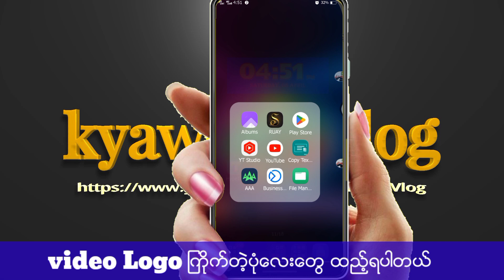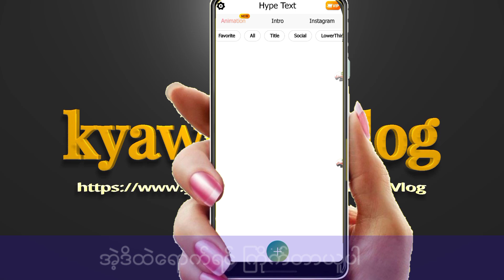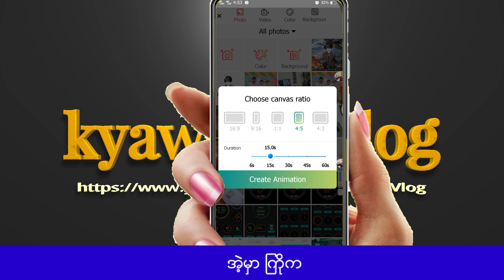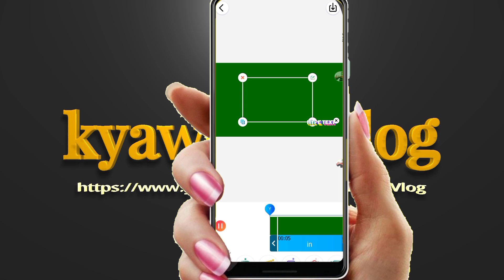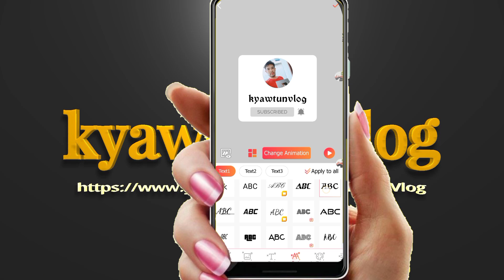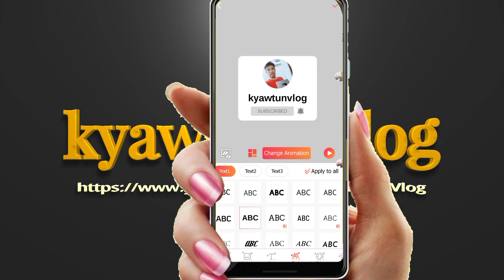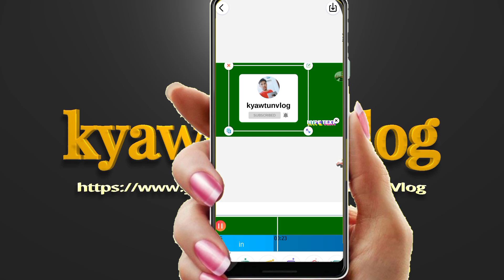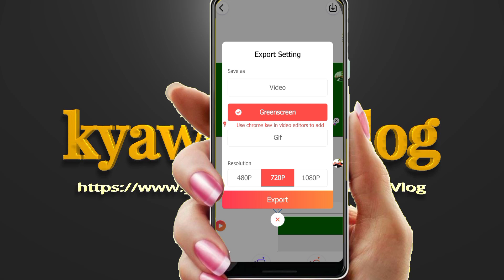HypeText ‌ေဆာ့ဝဲနဲ့video logos မ်ားလုပ္နည္း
သင့္အတြက္ အသံုး၀င္​မယ့္​​ေဆာ့၀ဲမ်ား ႏွင့္ နည္းပညာ ဗဟုတုသအစံုကို တင္ေပးသြားမွာျဖစ္လို ့